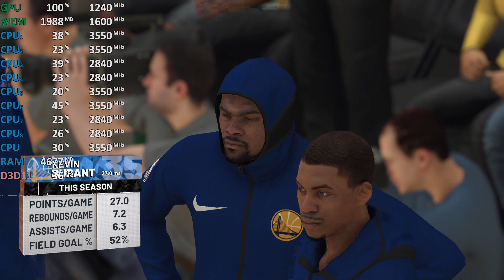Ryzen 5 2400G Vega 11 Test - NBA 2K19 - Gameplay Benchmark Test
1080p high

2x8GB DDR4-3200
2GB UMA VRAM
Driver: 18.11.1